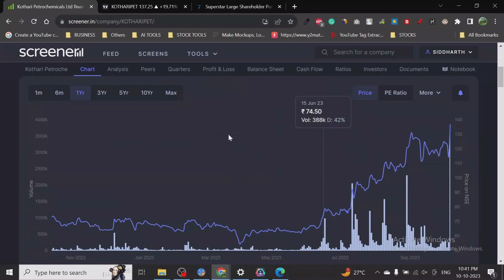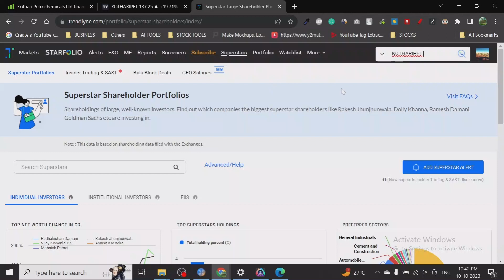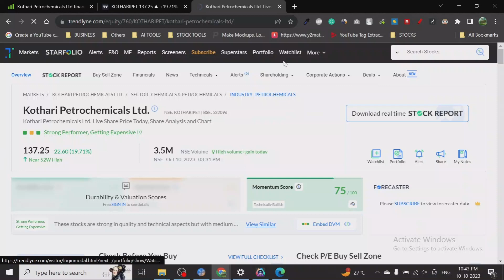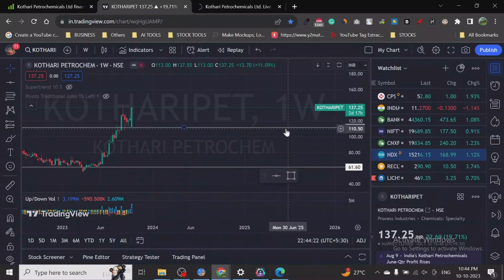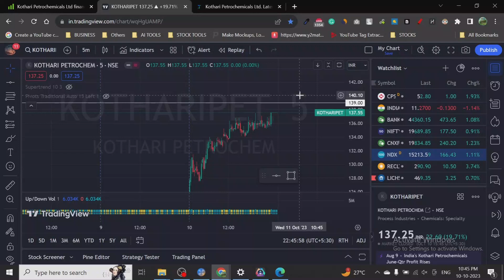🧐🔎Kothari Petrochemicals Ltd - Stock Target Analysis📚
Join the Premium Trading Community
In it you will get -
Premium Portfolio
Detailed Stock Analysis Tutorials
Advanced Trading and Investing Tutorials
Rs 999/Monthly - siddharth.810@paytm

Kothari Petrochemicals Limited (KPL) is the largest producer of premium quality Polyisobutylene (PIB) in India. PIB is a synthetic rubber that is used in a wide range of applications, including:

* Adhesives and sealants
* Asphalt modifiers
* Bitumen modifiers
* Cable insulation
* Chewing gum base
* Cosmetic ingredients
* Food packaging
* Hot melt adhesives
* Lubricants
* Pharmaceutical ingredients
* Printing inks
* Tires

KPL was founded in 1989 and has over 30 years of experience in the PIB industry. The company has a state-of-the-art manufacturing facility in Manali, Chennai, with an installed capacity of 36,000 MTPA.

KPL's PIB products are known for their high quality and consistency. The company exports its products to over 20 countries around the world.

KPL is a listed company on the National Stock Exchange of India Limited (NSE) and the Bombay Stock Exchange Limited (BSE). The company has a strong track record of profitability and growth.

KPL is committed to providing its customers with the highest quality PIB products and services. The company is also committed to sustainable development and has implemented a number of initiatives to reduce its environmental impact.